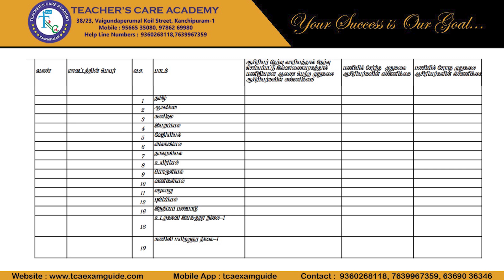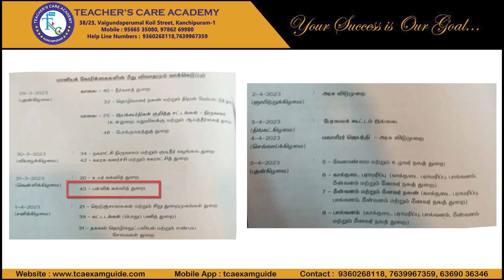PGTRB காலி பணியிடங்கள் கூடிய விரைவில் அதிகரிக்கப்பட வாய்ப்பு!